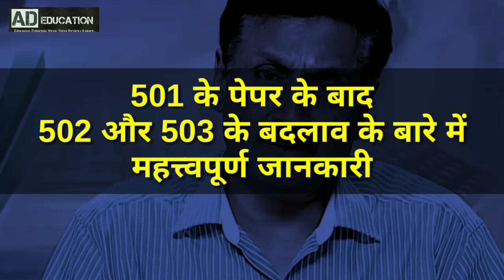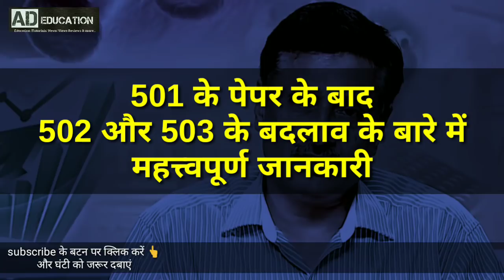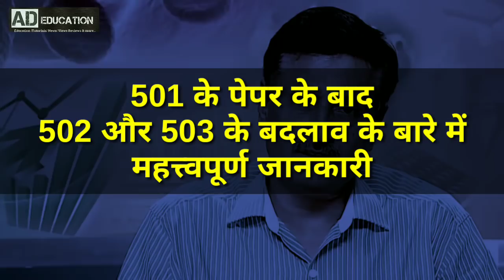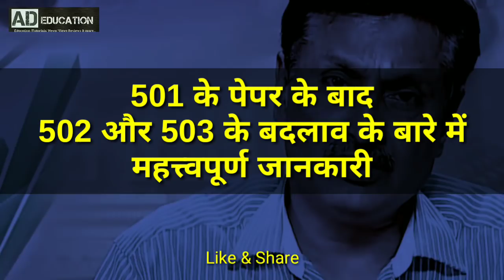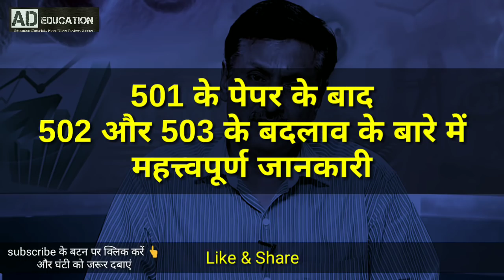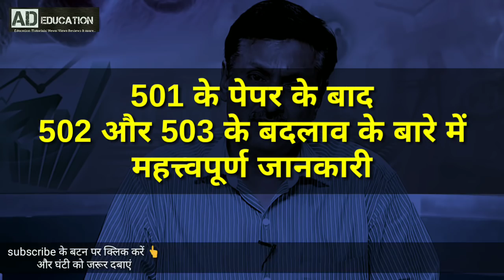Nios Deled paper 502 & 503 important information 502 और 503 महत्त्वपूर्ण जानकारी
Nios Deled paper 502 & 503 important information 502 और 503 महत्त्वपूर्ण जानकारी nioa deled 502 503 special information about change in the pattern of preparation pls watch now!

KEEP LEARNING
KEEP GROWING
THANKS!!